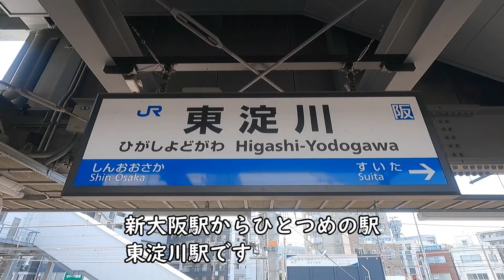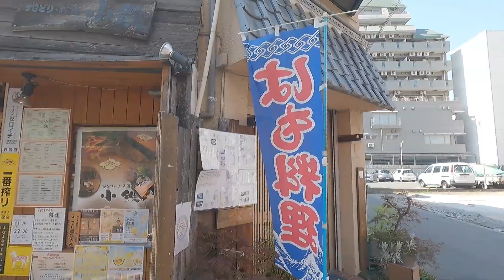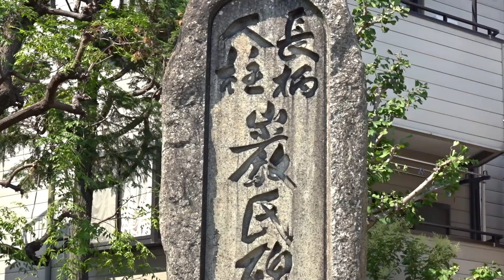【駅からぶらり】JR京都線・東淀川駅（大阪市淀川区）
東淀川駅の西側は淀川区、東側は東淀川区です。